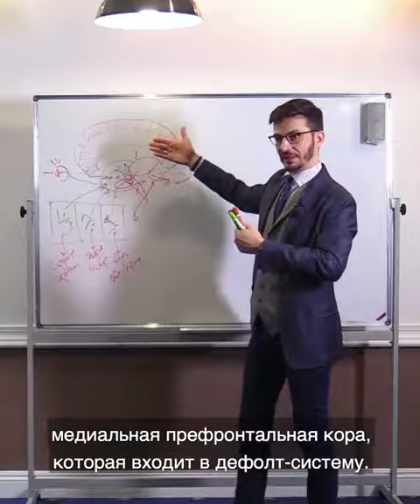Аэрофобия или "Боже, он рухнет!", А.В. Курпатов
kurpatov_official: Меня сейчас часто спрашивают, не отрёкся ли от своих книг по психотерапии? Это забавно. Причём сразу понятно, что человек или их не читал, или, наоборот, не читал книги из серии "Академия смысла". В общем, официальное заявление: нет, не отрёкся, а даже наоборот - полюбил ещё больше! В своё время, работая над этими книгами, я основывался на фундаментальной, классической нейрофизиологии. Но в ней было множество "белых пятен": это были гениальные догадки И.М. Сеченова, И.П. Павлова, А.А. Ухтомского и др., которые, к сожалению, не могли быть доказаны экспериментально. То есть, феномен наука смогла ухватить ("динамический стереотип", например, или "доминанта"), но почему всё именно так работает - можно было только догадываться и теоретизировать. Сейчас же, когда нейрофизиологи проникли, наконец, внутрь живого мозга (с помощью фМРТ и других методов), феномены, обнаруженные великими классиками, нашли свое подтверждение. Кроме того, стала понятна механика соответствующих мозговых процессов. Вот, например, в книге "Счастлив по собственному желанию" одна из 12-ти глав посвящена психотерапевтической технике "Прогноз - планирование" (идеальный способ лечить ту самую аэрофобию). Когда я её разрабатывал, её состоятельность можно было доказать лишь результативностью: мол, сработает - значит, хорошая, а не сработает - значит, плохая. Но теперь, благодаря исследованиям М. Рейчела, К. Фрита, М. Газзанига и др., мы знаем, почему метод, придуманный, по сути, на основе голых концептов великих русских физиологов, работает на практике. Это буквально завораживает!